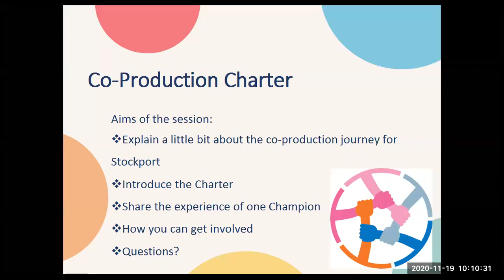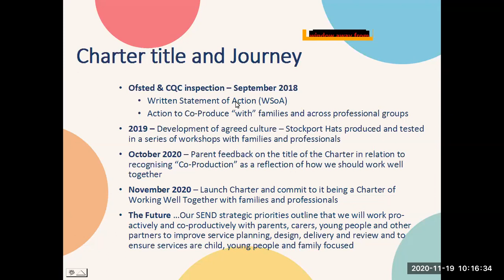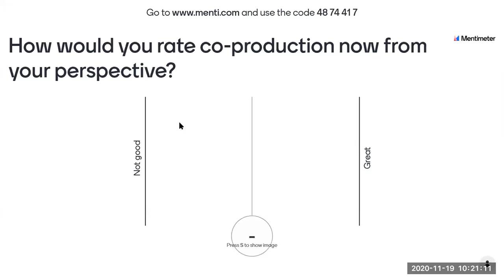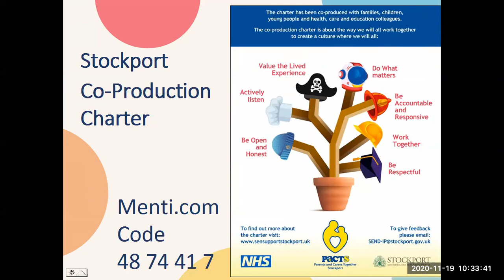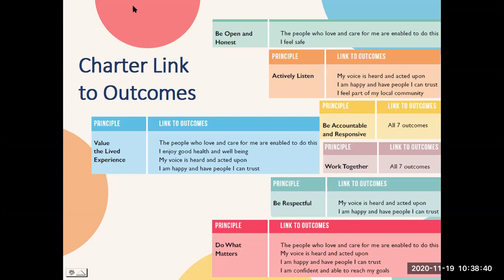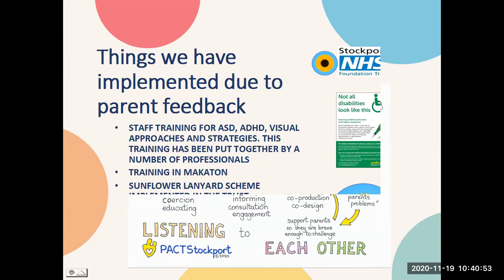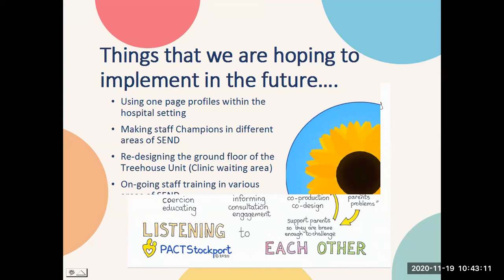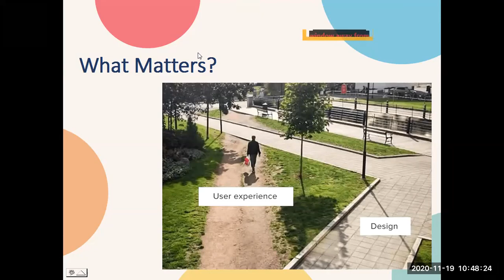Stockport SEND Working Well with Parents/Carers Co-production Webinar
Run as part of Stockport Local Area's SEND Week of Action in November 2020, this webinar discusses progress and re-launch of the Co-production Charter.